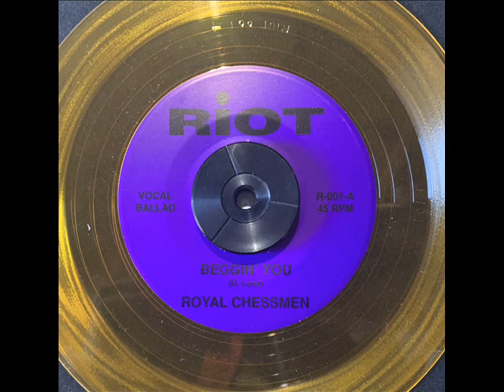ROYAL CHESSMEN - BEGGIN' YOU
EXTREMELY RARE ON THE CUSTOM FIDELITY LABEL